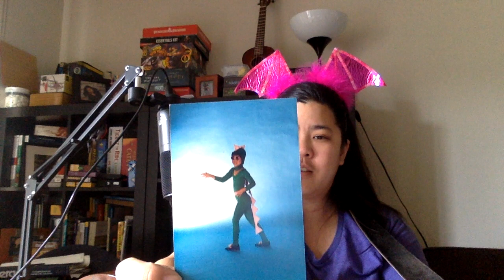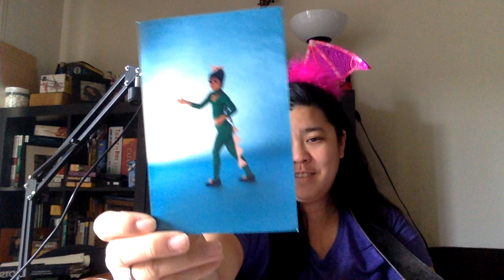Puff the Magic Dragon (Afternoon in QuaranTUNE Cover)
Hi All, Just another childhood favorite of mine.  Kids fun fact: When I was in elementary school way back in the 1900s( cough... cough...) Peter Yarrow of Peter, Paul, and Mary came to our school and played for us.  It was one of the best days of my 8-year-old life, and still remains so today.  Not only did I get to hear him sing, but I answered his trivia question correctly.  Dad, you did a good job there. :-) xo